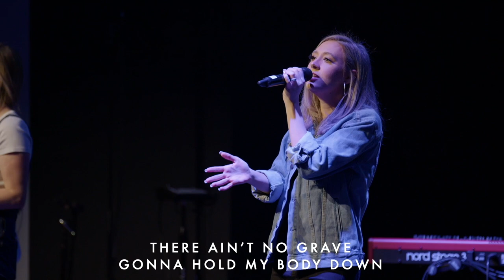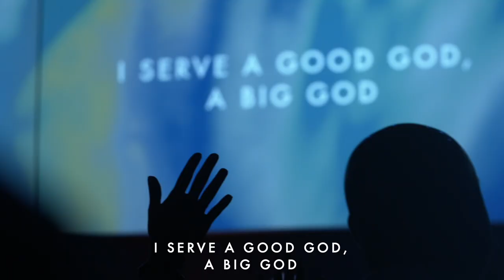Ain't No Grave by Bethel Music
Lyrics:

Oh, shame is a prison as cruel as a grave
Shame is a robber and he's come to take my name
Oh, love is my redeemer
Lifting me up from the ground
Love is the power when my freedom song is found

There ain't no grave
Gonna hold my body down
When I hear that trumpet sound
I'm gonna rise up outta the ground

Oh, fear is a liar with a smooth and velvet tongue
Fear is a tyrant
He's always telling me to run
Oh, love is a resurrection and love is a trumpet sound
Love is my weapon
I'm gonna take my giants down

And when I hear that trumpet sound

Oh, there was a battle
A war between death and life
And there on a tree
The Lamb of God was crucified
And He went on down to hell
He took back every key
He rose up as a lion and He set all captives free

Could hold His body down
When He heard the trumpet sound
He rose up outta the ground

Could hold my body down

Oh, if you walked out of the grave, I'm walking too
If you walked out of the grave, I'm walking too